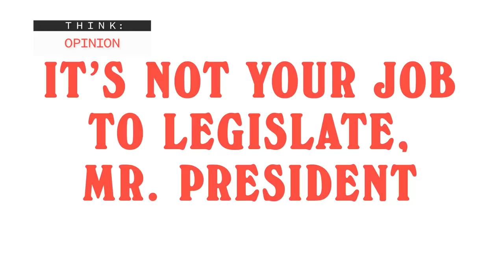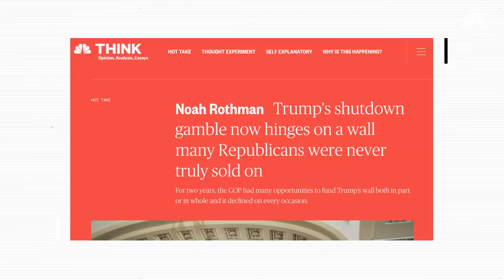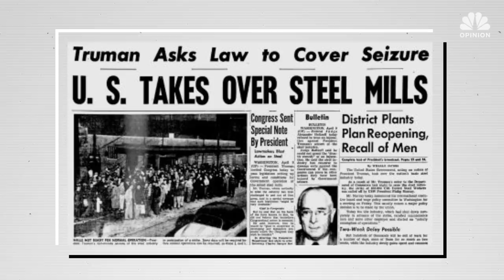Corey Brettschneider: It’s Not Your Job To Legislate, Mr. President | Think | NBC News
As negotiations to avert another government shutdown continue, President Donald Trump has given Congress an ultimatum: fund a border "wall or steel barrier" through legislation or he’ll do so through executive power. Corey Brettschneider joined THINK to discuss why Trump’s threats demonstrate an inability to understand the limits of his own power.